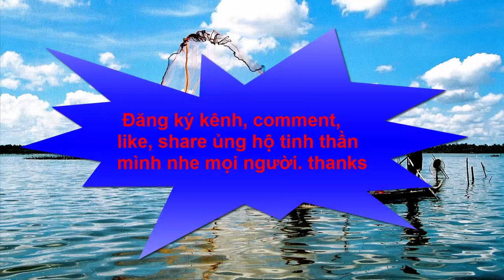Chúc anh Đài Đổng Khiết sự nghiệp ti.ê.u tan vì scandal làm k.ẻ thứ 3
- Tâm sự đắng chát của chủ quán trà đá:"lấy nước rửa chân để pha trà cho khách"